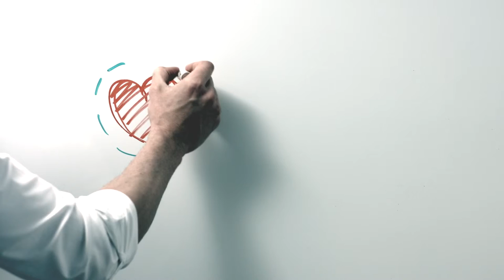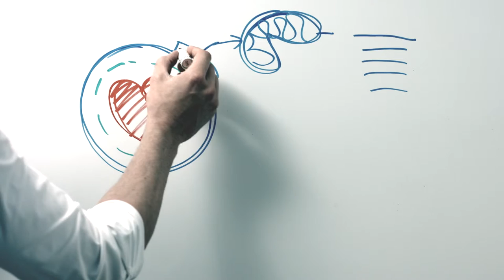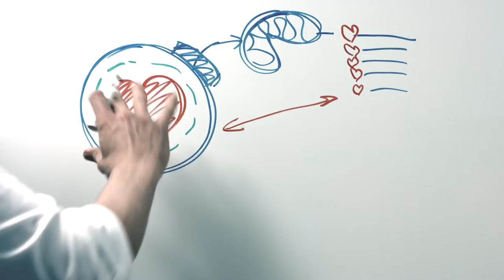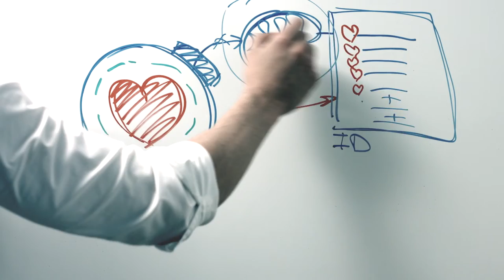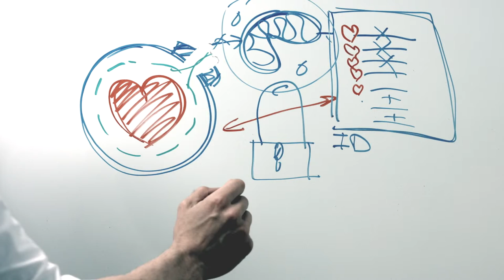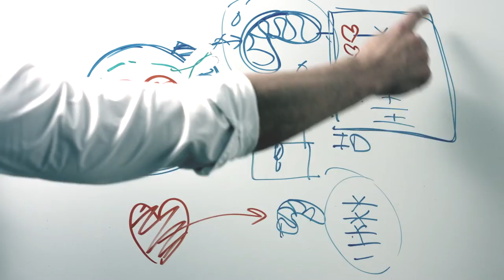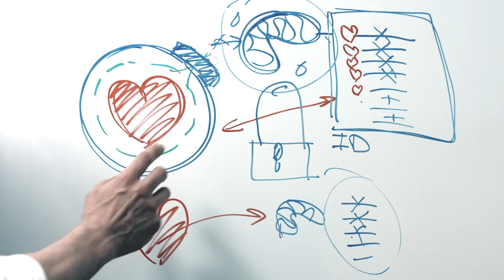Hoe vrees overwinnen: #1 tip om uw vrees voor altijd te overwinnen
Al onze vrees kunnen we pas voor altijd overwinnen, wanneer we de wortel aanpakken. Deze video pakt de wortel aan zodat het symptoom 'vrees' nooit meer kan groeien. Zo hoeven we niet blijvend lapmiddeltjes of zelfs medicatie te gebruiken om het 'symptoom vrees' te blijven onderdrukken.
Blog: hoe voorbij acute angst (werkt onmiddellijk! + stappenplan voorbij wortel van alle angst)